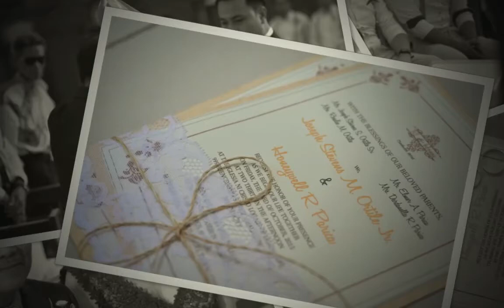Rj & Honeywell 10.23.2015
Wedding Pictures

Copyright Details:
* Two Is Better Than One - Boys Like Girls Ft. Taylor Swift
* XO - John Mayer
* Let's Be Still - The Head and the Heart